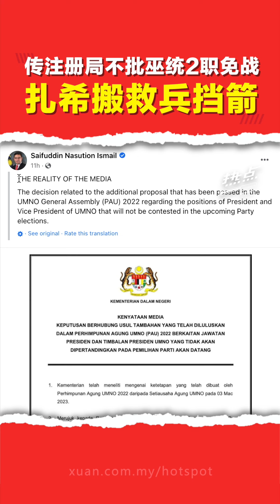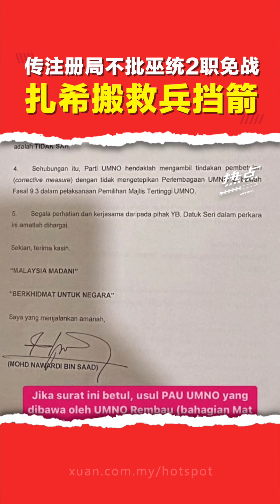亮绿灯让巫统2职不竞选 内长政治考量意味浓？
▌热点短视频 ▌内政部长对巫统二高职不开放竞选亮绿灯，但网上却流传一封与此决定截然不同的社团注册局信函！这回被反对党领袖 “捡到枪”，直接在国会上开火……